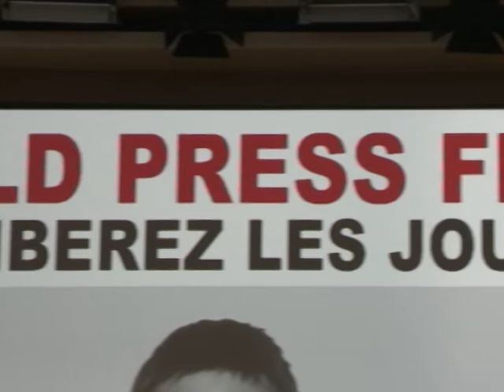La Commission européenne rend hommage aux otages français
La Commission européenne a rendu hommage mardi 3 mai aux deux journalistes français otages en Afghanistan depuis bientôt 500 jours, en réclamant leur libération immédiate à l'occasion de la journée mondiale pour la liberté de la presse. Durée:01:16